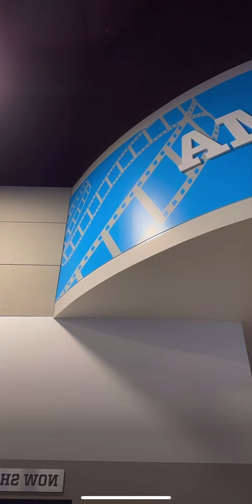Pretty Kelly periscope live at the gym